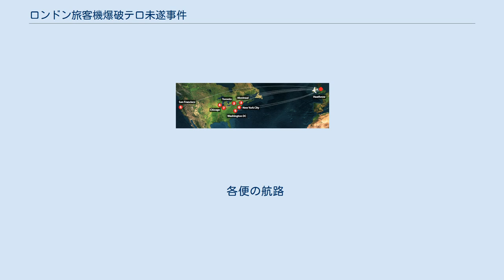ロンドン旅客機爆破テロ未遂事件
ロンドン旅客機爆破テロ未遂事件（ロンドンりょかくきばくはテロみすいじけん）は、ロンドン警視庁が2006年8月9日にイギリスからアメリカ合衆国へ向かう複数の旅客機を飛行中に爆破する大規模テロ計画を未然に阻止した事件である。
 ロンドン東部ウォルサムストーのフォレストロード上にたたずむ警察官 2006年8月9日、ロンドン警視庁はイギリスからアメリカ合衆国とカナダへ向かう複数の旅客機（最大で10機と見られる）を爆破させる大規模なテロ計画を未然に阻止した。
 この計画は、液状物質を使用し、アメリカ合衆国の主要都市上空で飛行中の旅客機を次々に爆破・空中分解させる計画としていた。
 国際テロ組織アルカーイダに関与しているとみられる24人を逮捕。
24人のうち、22人がパキスタン系イギリス人と判明。
 この計画により、イギリスおよびアメリカ合衆国は、イギリス発アメリカ合衆国行きの民間航空機に対する警戒レベルを最高レベルまで上げた。
 アメリカン航空、ユナイテッド航空、エア・カナダの便がテロの対象となっていた。
この影響で、液体物質の持ち込みが規制され、化粧品などを含む一切の液状、ゲル状の物質の飛行機への持込が禁止された。
 また、影響で世界の一部の国際空港では航空機内に財布、貴重品を除く手荷物の持ち込みを禁止する措置をとった。
また、ロンドン・ヒースロー空港は、すでに同空港へ向けて離陸した便を除くすべての航空機の着陸を禁止した。
 また、ロンドン証券取引所の株価は日本時間8月11日の時点でこの影響で反落した。
 各便の航路